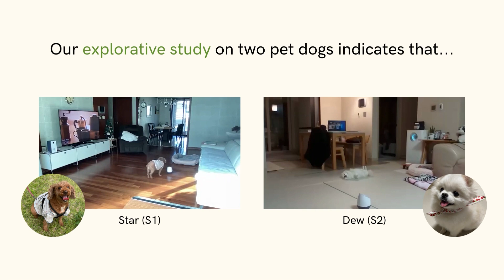Exploring the Opportune Moment for Remote Computer-mediated Interactions with Home-alone Dogs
Tailoring Interactions: Exploring the Opportune Moment for Remote Computer-mediated Interactions with Home-alone Dogs (preview)

We argue for research on identifying opportune moments for remote computer-mediated interactions with home-alone dogs. We analyze the behavior of home-alone pet dogs to find specific situations where positive interaction between the dog and toys is more likely and when the interaction might induce more stress. We highlight the importance of considering the timing of remote interactions with pet dogs and the potential benefits it brings to the effectiveness of the interaction, leading to greater satisfaction and engagement for both the pet and the pet owner.

This research is published in CHI EA '23 (Late-Breaking Work).